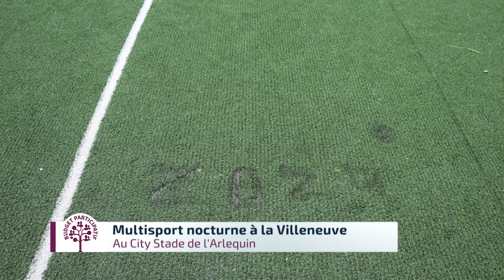Multisport nocturne à la Villeneuve